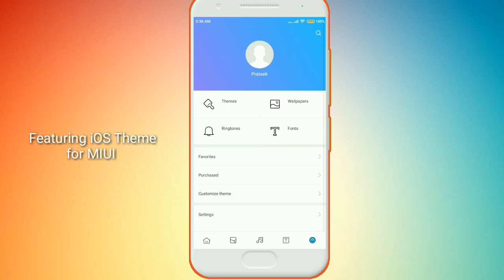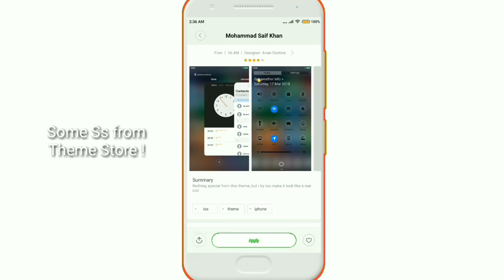New iOS 12 Theme for MIUI 9 / 10